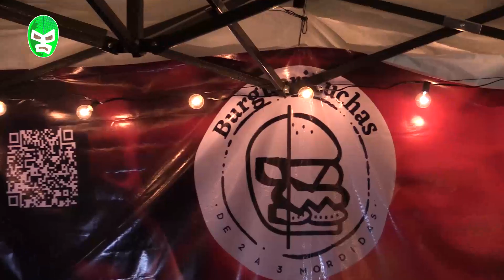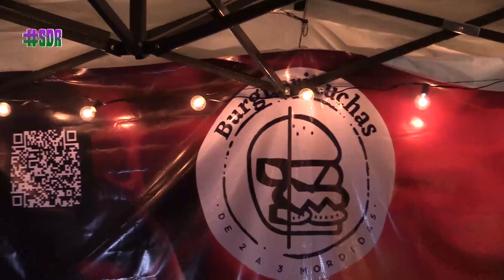Místico estrena Burgueriluchas junto con los hermanos Karonte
Místico te invita a probar las Burgeriluchas, dónde el mismo te estará atendiendo.